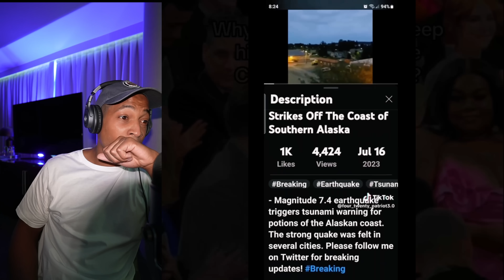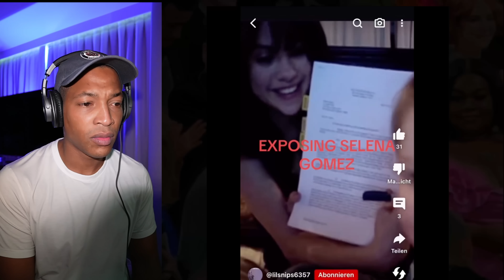Creepy TikToks that will make you rethink reality (pt. 65)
In tonight’s video, I react to a creepy TikTok compilation that you should not watch before bed. This terrifying video is going viral on YouTube Shorts and TikTok causing many to question reality. This unsettling compilation is packed with some creepy celebrity conspiracies, unexplained UFO sightings and mysterious glitches in the matrix. There's also plenty of strange creatures and extreme weather caught on camera that I suggest not watching alone.

Let me know what you think about these scary videos in the comments below!